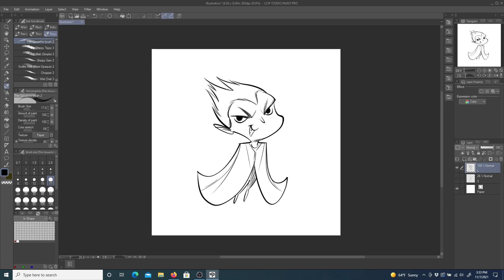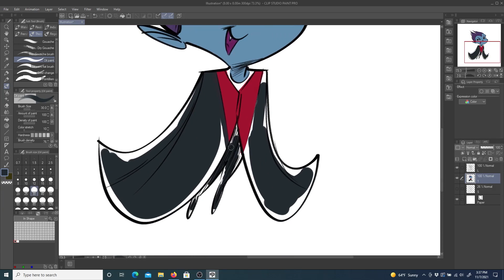Let's Draw a Vampire!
This is a time-lapse drawing and painting of a vampire. Happy Halloween!

JasonFowlerArt.com